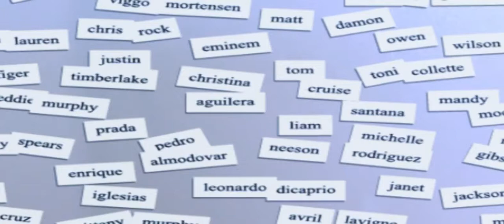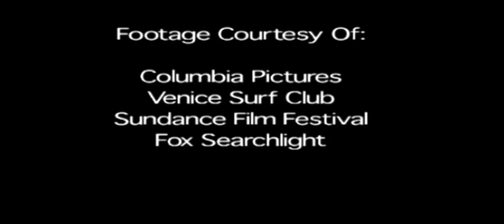Holly Hunter Actress Biography | Celebrity Bites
Holly Hunter (born March 20, 1958) is an American actress and producer. For her performance as Ada McGrath in the 1993 film The Piano, she won the Academy Award for Best Actress, BAFTA Award for Best Actress in a Leading Role, AACTA Award for Best Actress in a Leading Role, Golden Globe Award for Best Actress – Motion Picture Drama, and the Cannes Best Actress Award. She was also nominated for the Academy Award for Best Actress for Broadcast News (1987), and the Academy Award for Best Supporting Actress for The Firm (1993) and Thirteen (2003).

A seven-time Emmy Award nominee, Hunter won Emmys for Roe vs. Wade (1989) and The Positively True Adventures of the Alleged Texas Cheerleader-Murdering Mom (1993). She also starred in the TNT drama series Saving Grace (2007–10). Her other film roles include Raising Arizona (1987), Always (1989), Copycat (1995), Crash (1996), O Brother, Where Art Thou? (2000), The Incredibles (2004) and Batman v Superman: Dawn of Justice (2016).